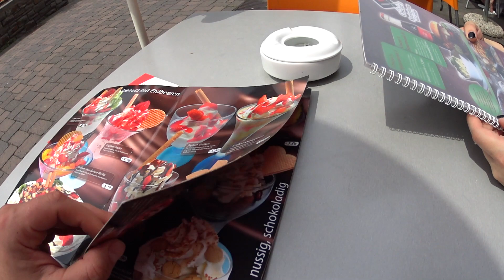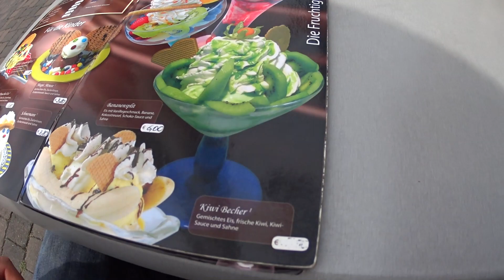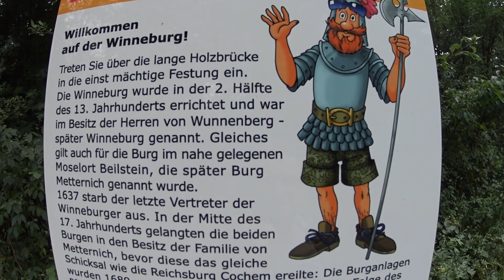Tag 1 Mosel Wanderung zur Burg Ruine Winneburg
Wanderung von Cochem aus zur Burg Ruine Winneburg. Mit Ausblick auch auf Cochem. Es war sehr Schweiß treibend bei gerade mal unter 300 Meter Fußmarsch, durch sehr steile, enge, schmale Pfade, Treppen und durch Schluchten. Letztendlich hatte es sich doch noch sehr gelohnt. Es war keine Menschenseele und es war sehr still dort oben